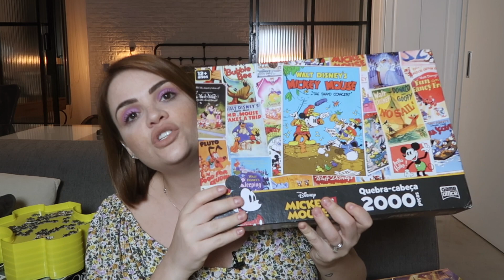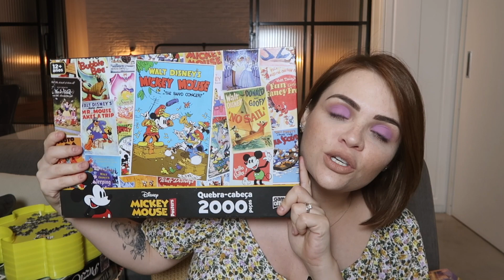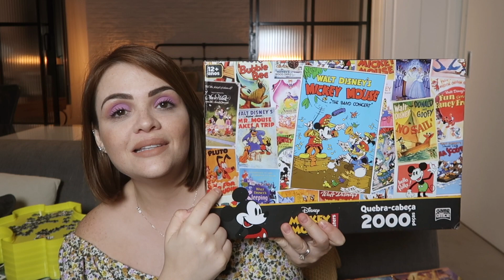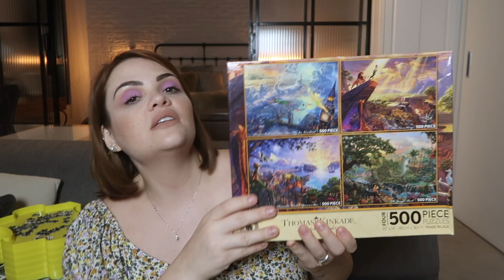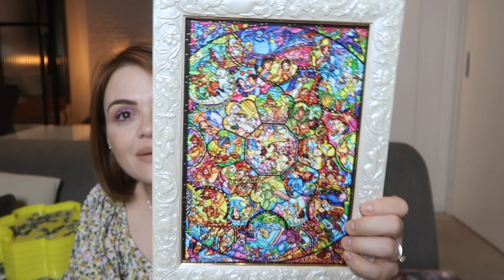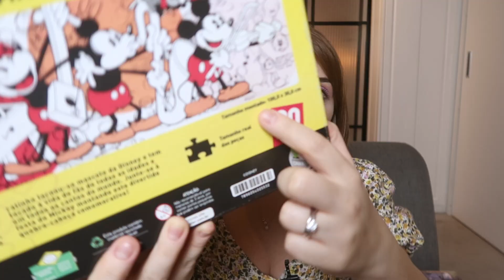QUEBRA-CABEÇA: ONDE COMPRAR, TÉCNICAS PRA MONTAR • Karol Pinheiro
Viciei em montar quebra-cabeças faz um tempinho já e agora quero viciar vocês!